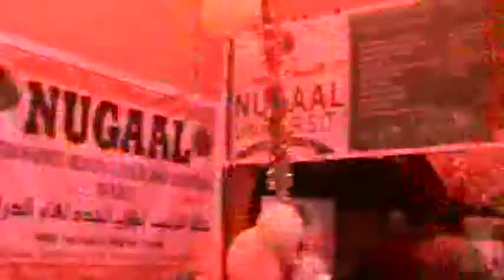masuul sarre oo xafladii jaamacada nugaal Khaatumo kaga dhawaaqay sacab is oogsaday